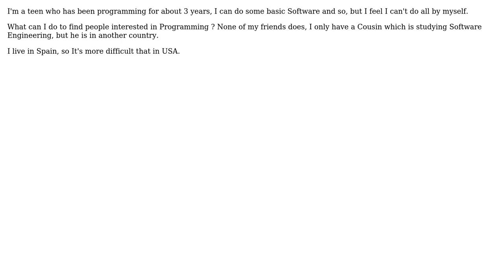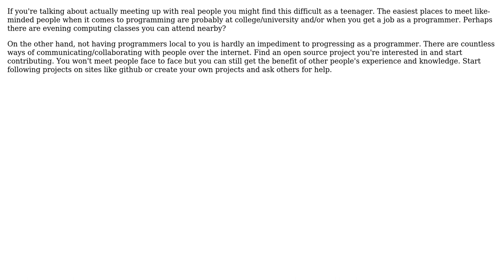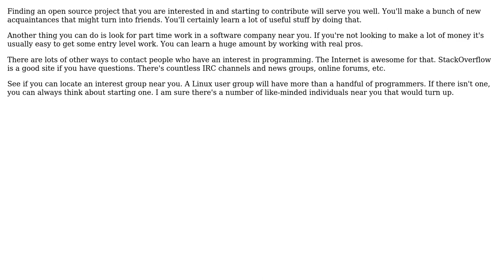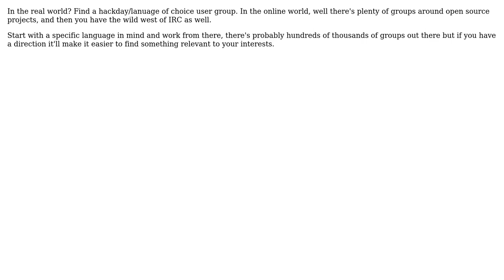Software Engineering: As a teen, how can I find "friends" for programming (7 Solutions!!)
Software Engineering: As a teen, how can I find "friends" for programming

With thanks & praise to God, and with thanks to the many people who have made this project possible! | Content (except music & images) licensed under CC BY-SA | Music | Images & others | With thanks to user umlcat user tnicoll user Nicholas Smith user Jose Faeti user dsocolobsky user back2dos user Anon user Adam Hawes and the Stack Exchange Network Trademarks are property of their respective owners. You are responsible for your own actions.